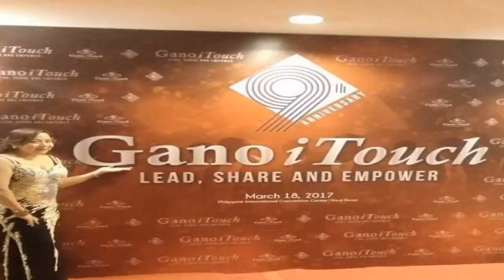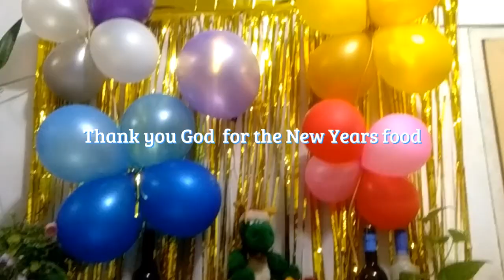BELLY LECHON sa BAGONG TAON / STEAM FISH atbp. | KusinaniKai LifeVlogs 🌻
Sharing our 31st day of December 2021 bago  mag salubong sa Bagong Taon
"Blessed the food that we are about to partake this new year oh Lord in Jesus Name we pray"... that is all we are praying as we are going to embrace a New Day after today.
Tara mga ka Fishda and Everyone samahan nyo ako/kami mag luto para sa bagong taon... Happy New Year & God Bless Us All.